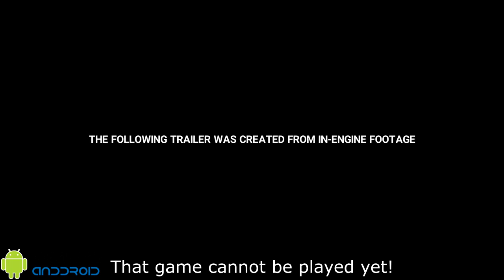MARVEL Future Revolution Trailer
Discover even more about the story behind the converging worlds of MARVEL Future Revolution, where players can further explore each universe while combating iconic Super Villains!

Explore the massive open world of MARVEL Future Revolution, where players can traverse unique merged worlds through an epic story with their favorite Marvel Super Heroes!

Marvel and Netmarble have teamed for what looks like one of the most ambitious Marvel mobile games ever in MARVEL Future Revolution. Assemble in the aftermath of the Convergence and start the Revolution.

Marvel and Netmarble — developer of the hit mobile action-RPG MARVEL Future Fight — have unveiled their new game: MARVEL Future Revolution. Officially revealed at PAX East today, MARVEL Future Revolution is an open-world, multiplayer RPG developed for mobile devices — a first for Marvel.

In MARVEL Future Revoluton, players will take on the role of some of Marvel's most iconic heroes as they assemble following an event called "Convergence," which was described as "a multi-universal catastrophe where Earths are about to collide with each other." So far Captain America, Spider-Man, Doctor Strange, and Captain Marvel are the only confirmed playable characters at launch, although the roster of heroes will likely grow in time.

One of the cool things about this Convergence storyline is that it provides a means for alternative cosmetics as well as numerous variations of the same hero, opening up new gameplay options. In the announcement trailer below, you can see multiple Spider-Man and Captain Marvel variants appear out of Doctor Strange's portals, including Spider-Punk. There are also "New Stark City" versions of the characters which appear equipped with some high-tech Stark gadgetry. The Convergence will not only expand the number of playable characters, but also allow for the developers to create their own unique take on the classive Marvel superheroes. Alternative cosmetic options, color variations, and other cosmetic customization options for each hero will also be supported.

MARVEL Future Revolution is shaping up to be an impressive open-world mobile game with triple-A quality behind it. According to Netmarble, it's being developed for both hardcore and casual gamers. MARVEL Future Revolution will be available for iOS and Android mobile devices, although no release date has been announced.

It's also unclear if this will be a premium priced game or free-to-play supported by microtransactions. Netmarble's other game, MARVEL Future Fight, is free-to-play, so this seems to be the likely option for MARVEL Future Revolution as well.